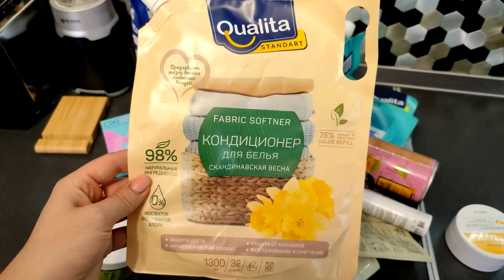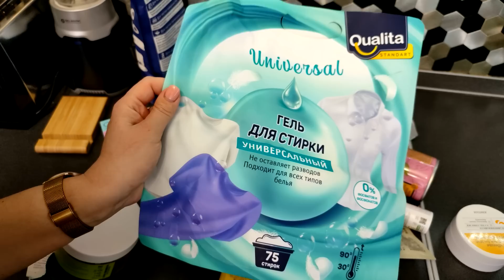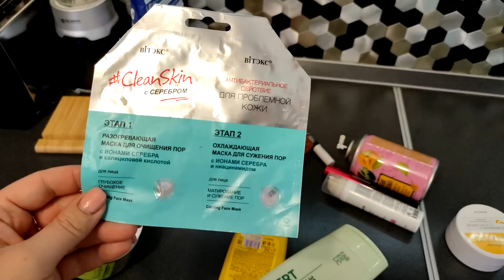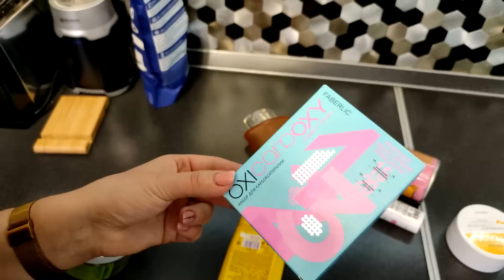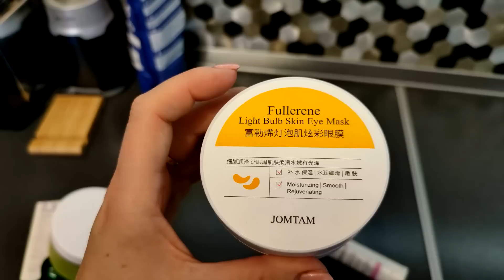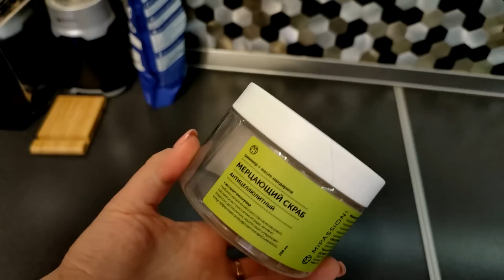ВСЁ В МУСОРКУ ▶️ ВЫКИДЫВАЮ БАНОЧКИ ИЗ ФИКС ПРАЙС, МАГНИТ КОСМЕТИК, WILDBERRIES